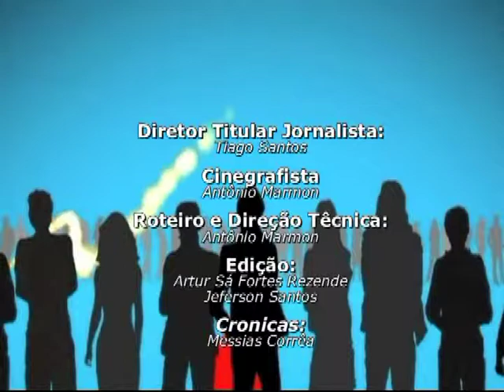Modelo Isabela Fernandes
O Povo e TV na Band Mimas 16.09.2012